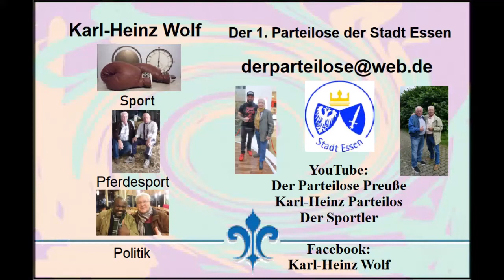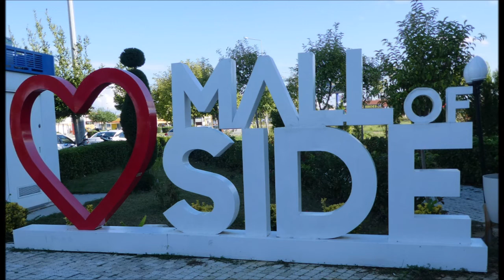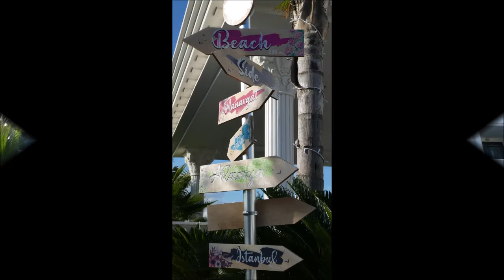Türkei * Wanderung von Evrenseki in die Umgebung * Richtung Side * 26.11.2021